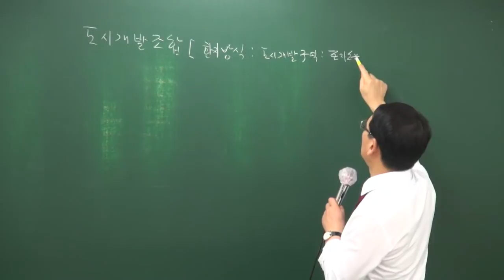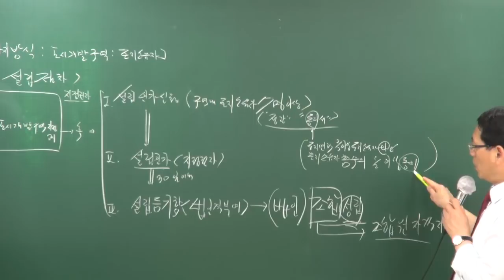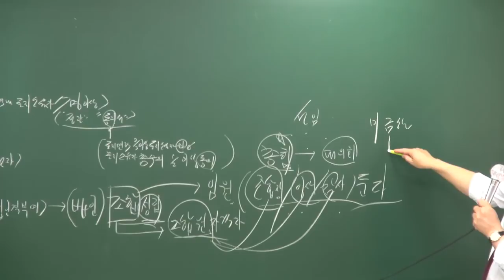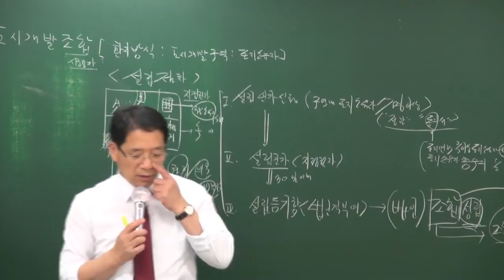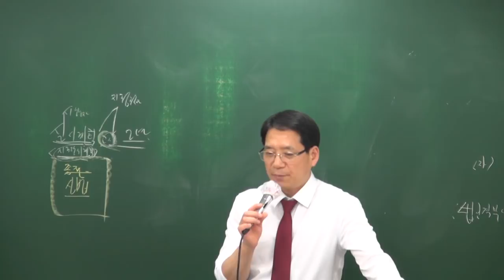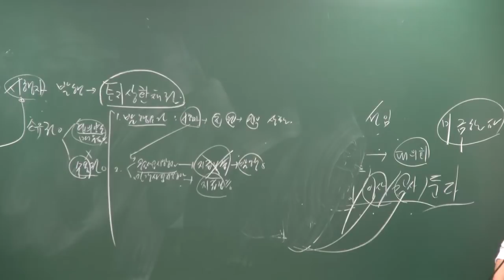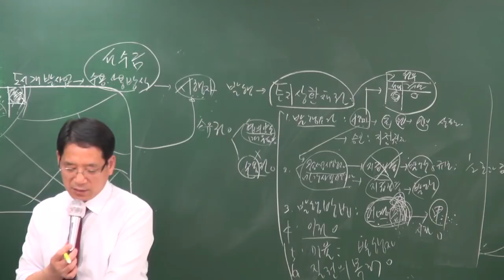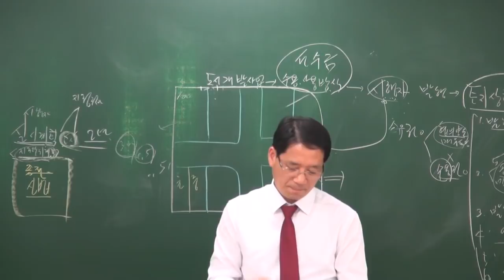[공전무] 2018년 부동산공법 고급이론 4-18